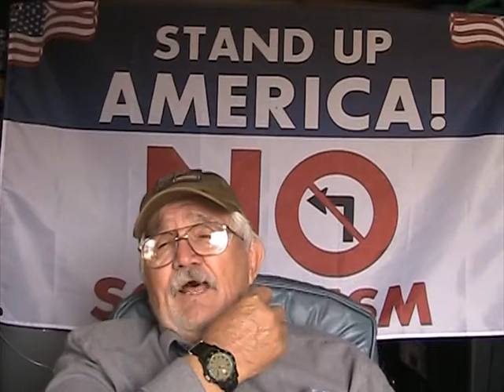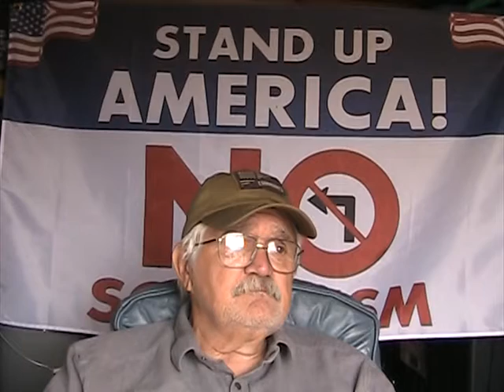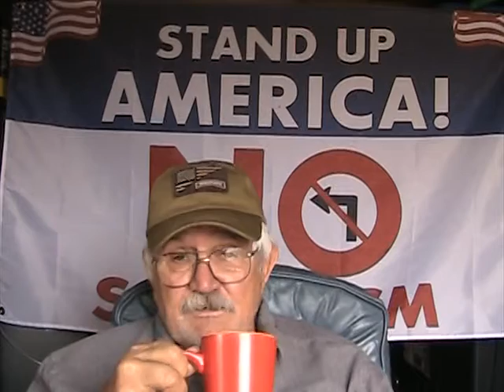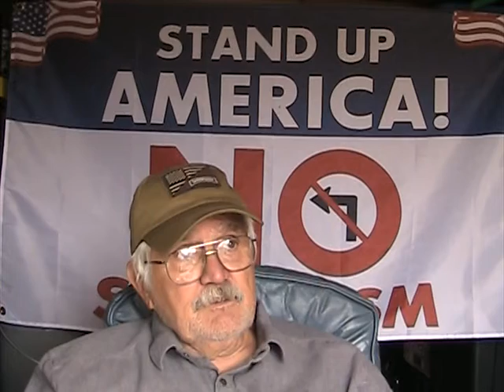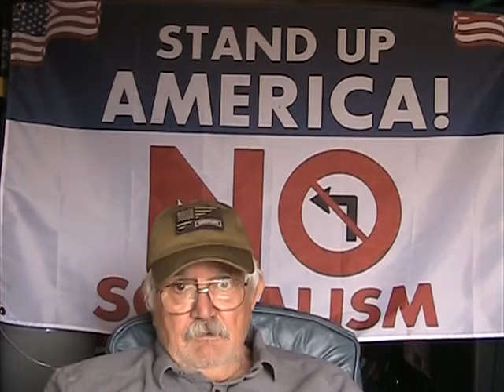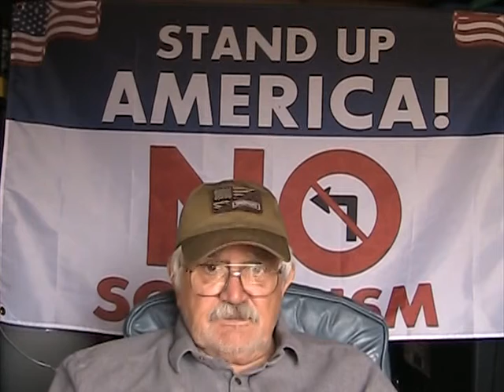Stop the Madness